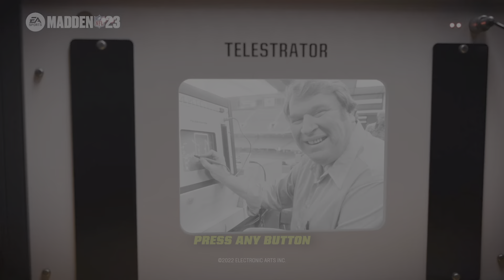Madden NFL 23 Vikings Vs Saints